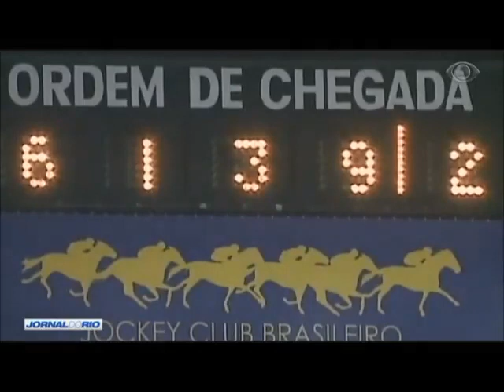Imprensa prestigia prova clássica dedicada ao Victorino Chermont no primeiro dia de GPBrasil2017